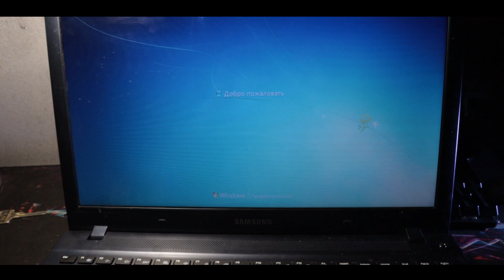Не запускается ноутбук "All boot options are tried". Решаем проблему за 15 секунд!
Ошибка: "All boot options are tried. Press f4 key to recover with factory image using Recovery or any other keys for next boot loop iteration." на ноутбуке samsung. Простое решение своими руками.